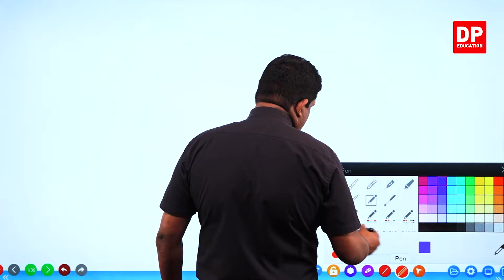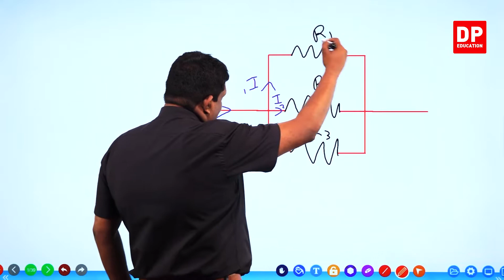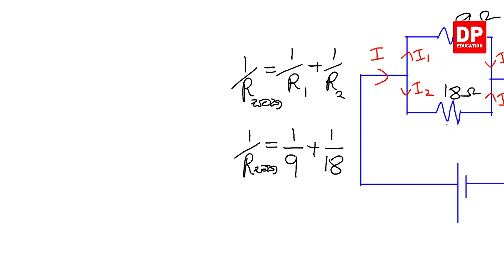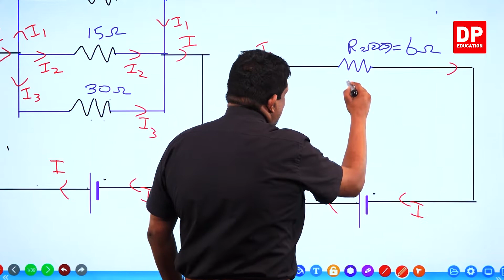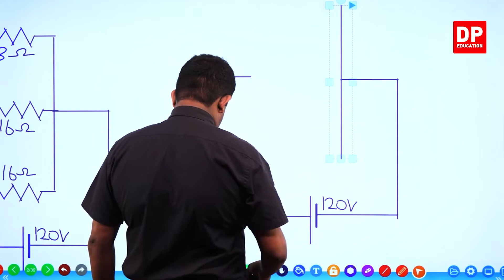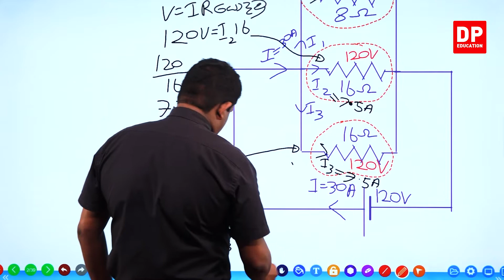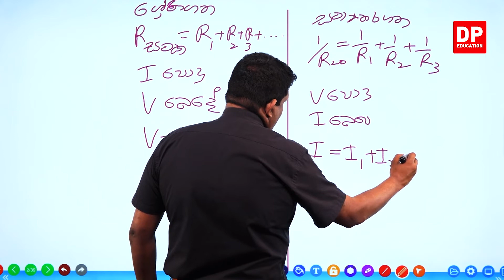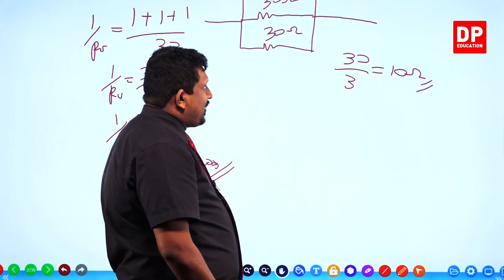09 වන ඒකකය | පාඩම 01 - ධාරා විද්‍යුතයේ - මූලික සංකල්ප - 06 වන කොටස | AL SFT Unit 09 Lesson 01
ඔබේ දරුවට දැන් නිවසේ සිට  තාක්ෂණවේදය සදහා විද්‍යාව පාඩම් ඉගෙනීමට විද්‍යා පාඩම් රැසක් DP Education YouTube චැනල ඔස්සේ ඉතා සරලව හා රසවත්ව,  අධ්‍යනයට පහසු ලෙස සකසා ඇති අතර මෙම චැනලයෙන් උසස් තාක්ෂණ විෂය ධාරාවට අයත් පාඩම් ඉගෙන ගැනිමට හැකියාව ලැබේ.